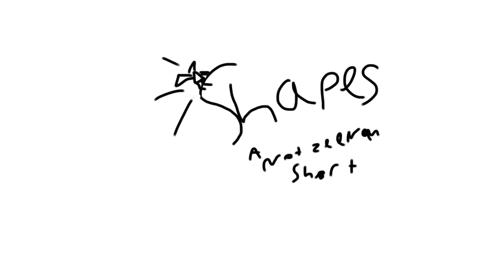Shapes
This video is about Shapes Talking, please don't leave yet...